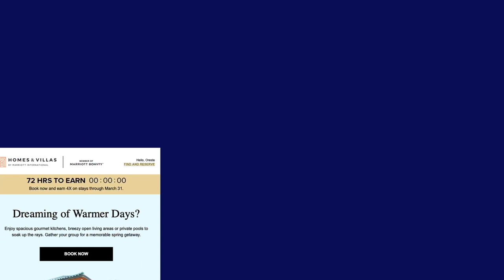How Marriott inspires brand loyalty with its consumer-based approach to marketing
With a global collection of hospitality brands, Marriott International has a broad base of customers, each with unique expectations. Working closely with data experts Epsilon, Marriott has refined how they communicate with guests to ensure the messages they convey are personalized to each individual.

In this video, see Chris Norton, Senior Vice President, Marketing Channels and Optimization at Marriott discuss how the hospitality giant grows meaningful customer relationships through data and technology.